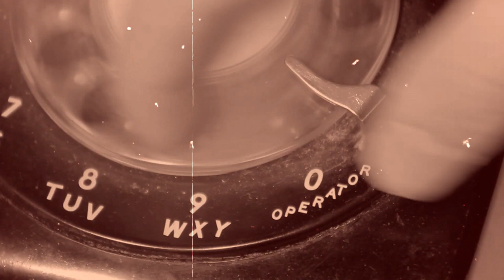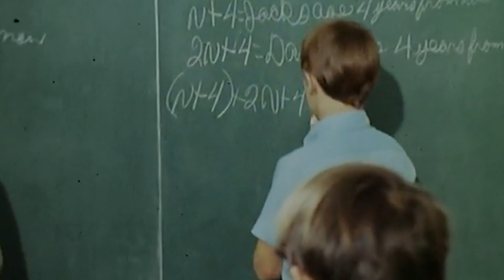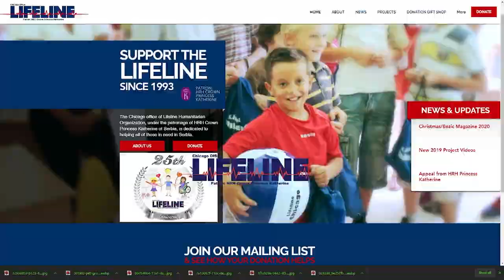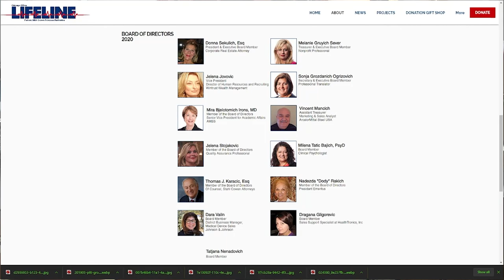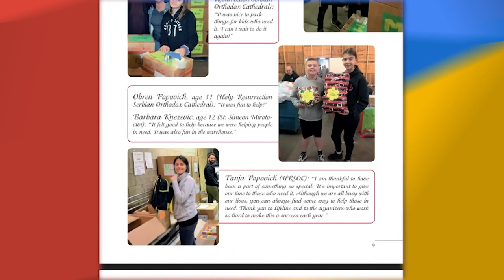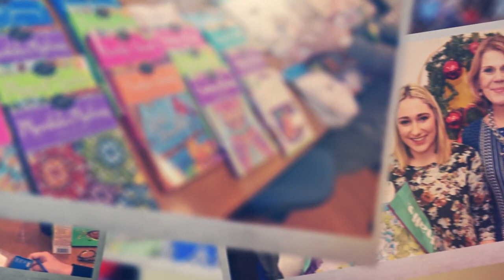Daljina / Milena Tatić Bajić / 10. emisija